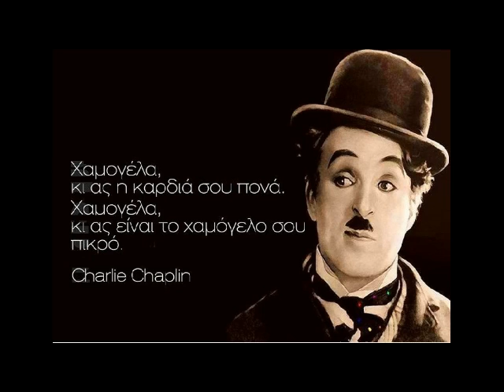"Χαμογέλα" - σύνθεση/μουσική:Βασίλης Πίττας